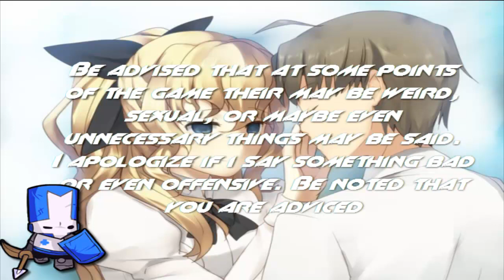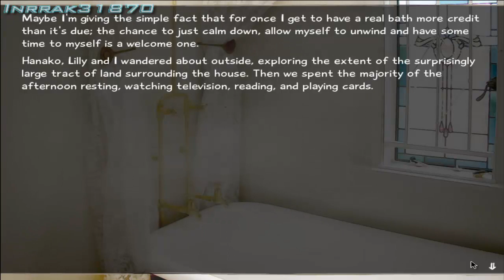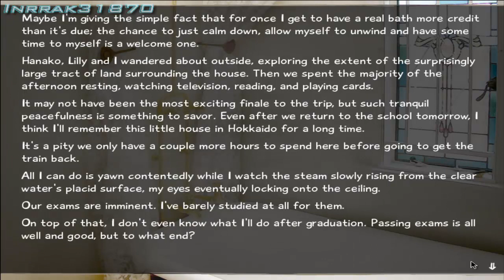Katawa Shoujo: Lilly's Path [90] IN THE BATHROOM TOO?! COME ON!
In The Bathroom! REALLY! This is ABSURD!

"You Are Not Alone, and you are not strange. You are you, and everyone has damage. Be the better Person"

Katawa Shoujo (かたわ少女 Katawa Shōjo?, lit. "Cripple Girls", translated "Disability Girls") is a bishōjo-style visual novel by Four Leaf Studios that tells a story of a young man and five young women living with varying disabilities. The game uses a traditional text and sprite-based visual novel model with an ADV-style text box running on the Ren'Py visual novel engine.
The majority of the story takes place at the fictional Yamaku High School for disabled children, located in an unnamed city somewhere in modern, northern Japan. Hisao Nakai, a normal boy, has his life changed when a long-dormant cardiac dysrhythmia forces him to transfer to a new school after a long hospitalization. Despite his difficulties, Hisao has the opportunity to find friends and love.

Whoa whoa wait...Love?